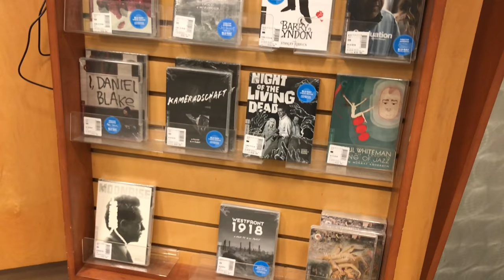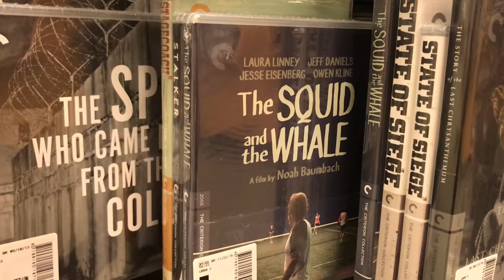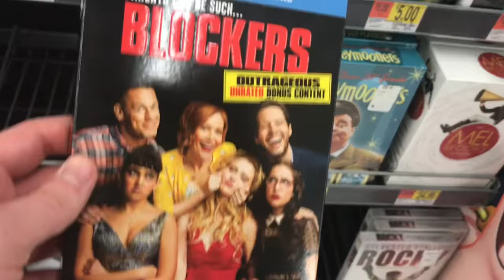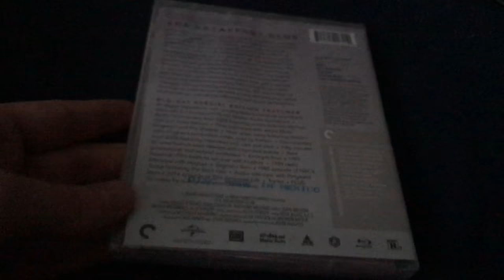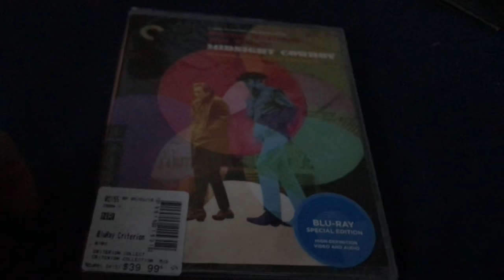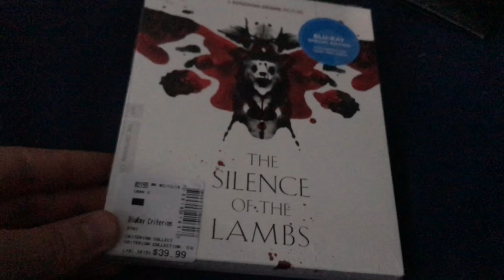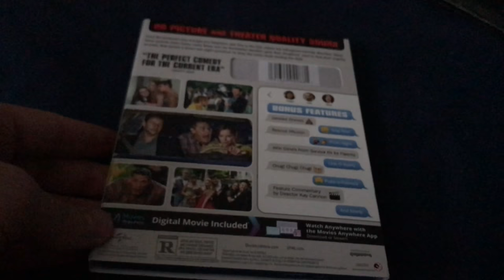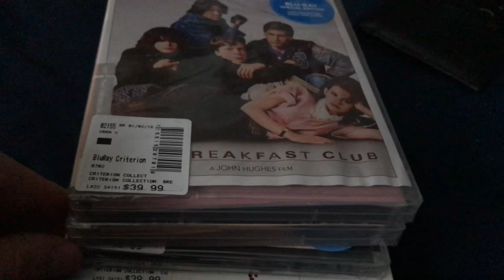Movie Hunting: Criterion Sale Year 2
Filmed on 7/4/18. This is my second year in a row of going to the Criterion Sale at Barnes & Noble, and just like last year, I try to get as much footage for the video as I can. The haul portion is pretty blurry I apologize for that the lighting was bad for that portion of the video for the most part.